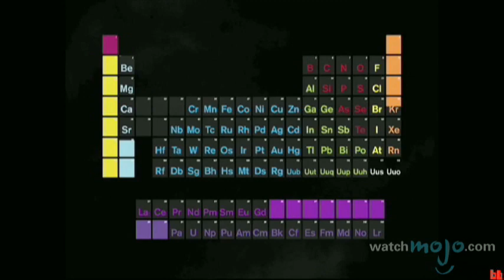Sense Or Nonsense: Chemical vs. Natural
Chemicals have gotten a bad name, with everyone running to 'natural' products. We learn more about chemical vs. natural, and which chemicals are unfairly labeled 'bad.'